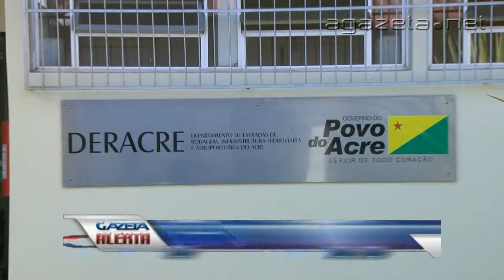Deracre estabelece limites de carga na BR 364 durante o verão 09 07 2013